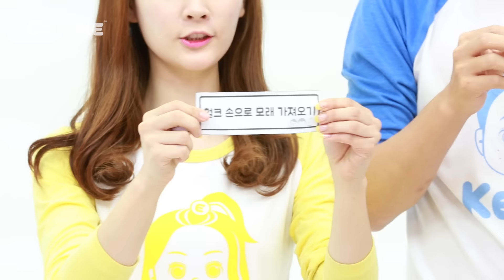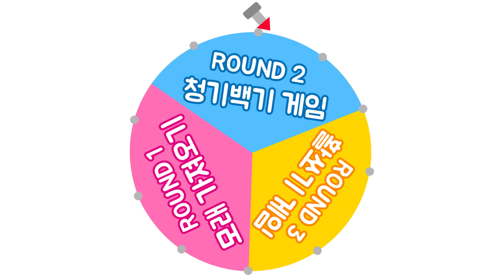캐빈과 캐리, 엘리가 함께하는 미니게임 3종 경기 대결 ! l 캐리 앤 플레이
캐빈이 캐리, 엘리와 함께 미니게임 3종 경기 배틀을 해보았어요.
최후의 승자에게는 어마어마한 선물이 주어진다고 하네요.
과연 미니게임 3종 배틀의 우승자는 누가 될까요? 그럼, 영상을 재미있게 시청해주세요.